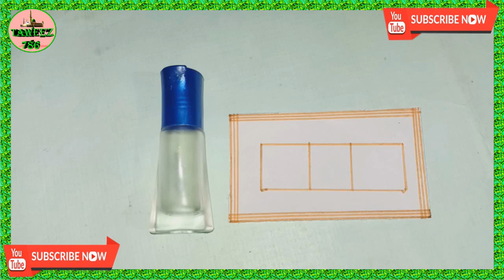Ek Naam Bol Kar Kisi Ko Bhi Apna Gulam Banaye Mohabbat Ka Taweez Naqsh Baraye Hub | wazifa | Amal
amliyat taweez
amliyat taweez books
amliyat taweezat
barkat ka taweez
dua taweez
dua taweez ki kitab
dushman ke liye taweez
free taweez
free taweez for love
hadees on taweez
hifazat ka taweez
hifazat taweez
hub ka taweez
islamic naqsh taweez books
islamic taweez books
jadoo taweez ka tor
jadu ka tor ka taweez
jadu taweez
kala jadoo taweez
kala jadoo taweez for love
karobar mein barkat ka taweez
love ki shadi k liye taweez
love marriage taweez
love taweez
mohabbat ka taweez likhne ka tarika
most powerful taweez
most powerful taweez for love
naqsh e sulemani taweez
online taweez
pasand ki shadi ka taweez
powerful taweez for lost love
qurani taweez
rohani amliyat taweez
sulemani taweez
sulemani taweez book
surah yaseen taweez
taweez book
taweez book in english pdf
taweez book in hindi
taweez book pdf
taweez e mohabbat
taweez for dushman
taweez for marriage
taweez hadees
taweez hub
taweez in hindi
taweez kala jadu
taweez karne ka tarika
taweez ki hadees
taweez ki kitab
taweez ki kitab urdu
taweez ki sharai haisiyat
taweez likhne ka tarika
taweez online free
taweez pdf
taweez pehna jaiz hai
taweez se bachne ki dua
taweez shirk
taweez urdu
taweezat
taweezat amliyat
taweezat e sulemani
taweezat o amliyat
taweezat o amliyat pdf
urdu taweez
urdu taweez book

face beauty ka wazifa
wazifa for beauty
khubsurti ka wazifa
chehre ki khubsurti ka wazifa
wazifa for skin whitening
wazifa for face noor
wazifa for face beauty
chehre ka wazifa
wazifa for face
powerful wazifa for skin whitening
chehre ki khubsurti ke liye wazifa
khoobsurati ka wazifa
khubsurti ke liye wazifa
chehre ki khubsurti k liye wazifa
ya jameelu wazifa
face beauty wazifa
wazifa for face beauty in urdu
wazifa for fair skin
skin whitening wazifa
wazifa for khubsurti
face ki khubsurti k liye wazifa
powerful wazifa for beauty face
wazifa for beautiful face and skin
chehre ke noor ke liye wazifa
wazifa face beauty